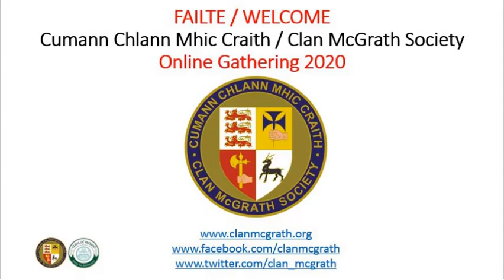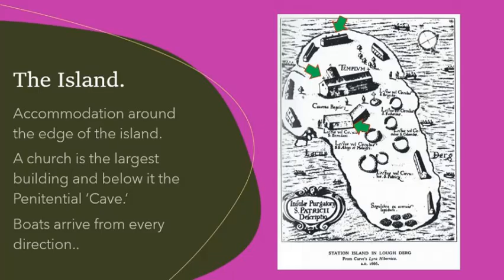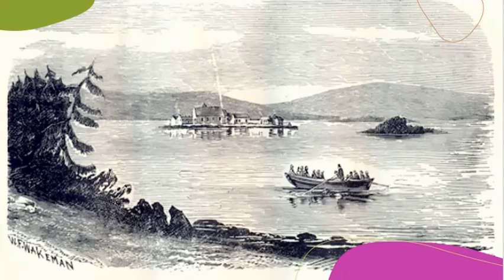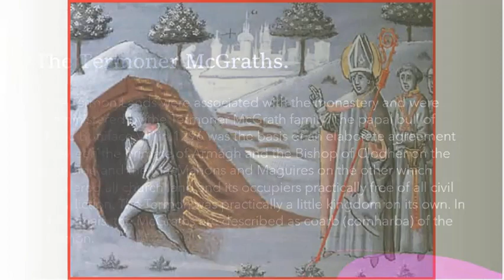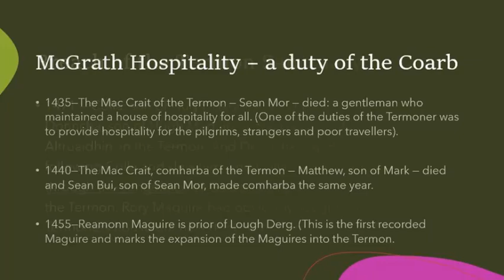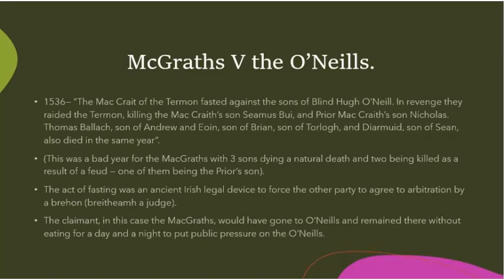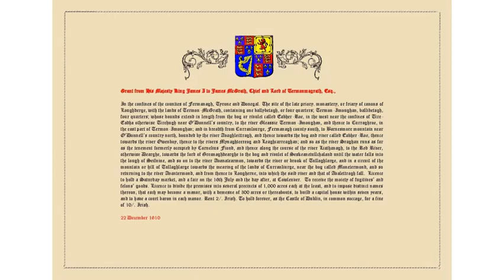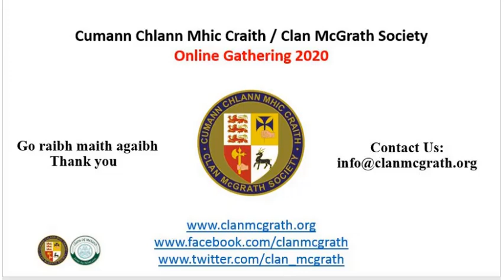The Lough Derg Pilgrimage and the Clan McGrath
John B Cunningham is a writer, historian and tour guide and has published over 50 books and 300 articles on Irish history and heritage. John has contributed hugely to our understanding of the Clan McGrath in Ulster and here presents on the Clan McGrath as Coarbs of the ancient pilgrimage of Lough Derg.